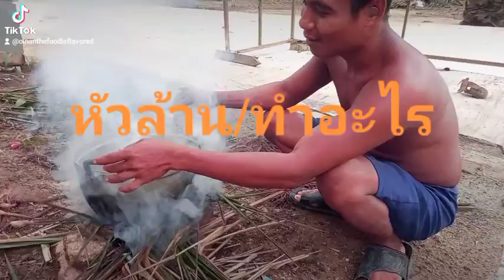หัวล้าน/ ต้มน้ำอะไร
*เช้าๆต้มน้ำทำอะไร/นายหัวล้าน